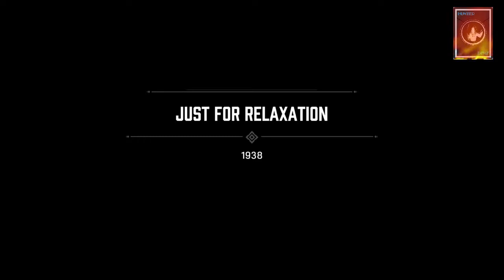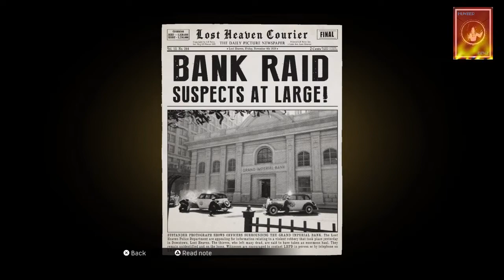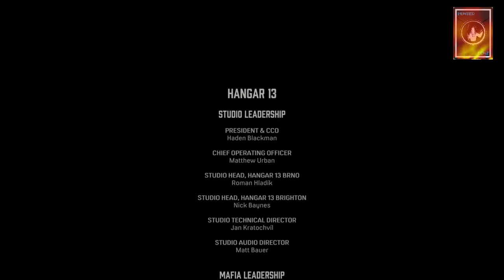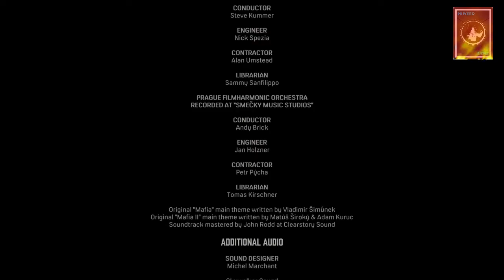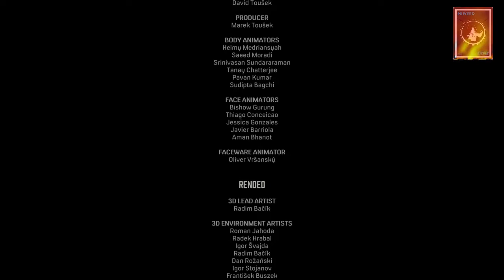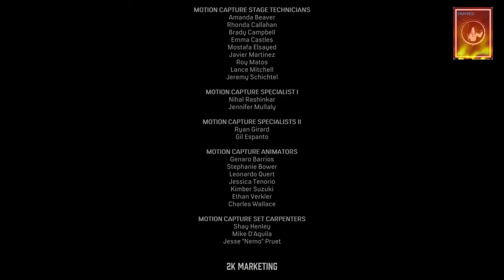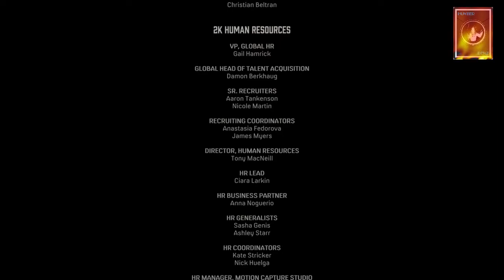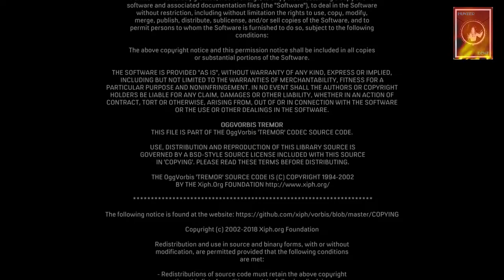Mafia: Definitive Edition [PS4] - Walkthrough Part 4 (Classic Mode) | 100% | Ending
Story Missions can be said to be difficult if we play them with a high level of difficulty but above all there are ones that are much more difficult and have to be done many times to complete, namely Phone Missions or Mission from Herbert. Whether it's involving vehicles or weapons, it's all about completing missions in the fastest possible time, before the time runs out.
Especially for collectible cars can not be specifically found in the same place. Most cars can be found outside the city as well as in the city of Lost Heaven (If you still can't find the vehicle you are looking for then try changing the weather "night or day" of the city of Lost Heaven from Salieri`s Bar) then the rest are in the form of Secret Vehicles and must complete missions of the mysterious Herbert.
1. 00:04. Chapter 16 - Creme De La Creme
1-1. 01:40. Get in the car
1-2. 03:52. Drive to the Theater
1-3. 05:53. Don`t let Morello escape
1-4. 16:27. Cigarette Card: Lucio Marcano - 13/22
1-5. 20:39. Dime Detective: Tin-Pan Alibi - 12/20
1-6. 21:23. Get in the car
1-7. 21:51. Shoot out the plane`s engines
1-8. 22:33. Follow the damaged plane
1-9. 23:59. Drive to the crash site | Trophy: The Day the War Ended - Completed “Creme de la Creme”
2. 26:20. Intermezzo
3. 30:26. Chapter 17 - Election Campaign
3-1. 33:13. Talk to Vincenzo
3-2. 34:44. Get to the Prison
3-3. 35:52. Mystery Fox: 4/50 (Ralph Garage)
3-4. 36:26. Trophy: Quite the Collection - Collected 15 vehicles in the Garage
3-5. 38:27. Trophy: Car Enthusiast - Lockpicked 5 cars on the streets of Lost Heaven and environs
3-6. 39:08. Find a way into the Prison
3-7. 44:10. Follow the hobo sign to the Guard Tower
3-8. 51:49. Dime Detective: The Corpse That Wasn`t There - 13/20
3-9. 52:28. Find the Guard Tower
3-10. 53:37. Dime Detective: Sealed with a Kris - 14/20
3-11. 55:40. Mystery Fox: 5/50
3-12. 59:33. Kill the Politician
3-13. 01:00:23. Escape from the Prison
3-14. 01:01:29. Terror Tales: My Sweetheart of Death - 5/20
3-15. 01:04:58. Cigarette Card: Vincenzo Ricci - 14/22
3-16. 01:11:25. Lose the cops
3-17. 01:12:08. Drive home | Trophy: A View from the Top - Completed “Election Campaign”
4. 01:17:50. Chapter 18 - Just For Relaxation
4-1. 01:21:09. Get in the car
4-2. 01:23:05. Drive to the Customs Impound
4-3. 01:26:10. Find and Steal a Customs Truck
4-4. 01:26:22. Black Mask: Soft City - 1/20
4-5. 01:27:38. Drive Customs Truck to Sam And Paulie
4-6. 01:32:22. Find a way into the Customs Impound
4-7. 01:32:57. Get into the Imports Building
4-8. 01:34:11. Search for the cigar shipment
4-9. 01:35:30. Dime Detective: Feather Your Coffin - 15/20
4-10. 01:36:52. Cigarette Card: Tomaso Moretti - 15/22
4-11. 01:41:53. Super Science: Invisible One - 6/20
4-12. 01:48:33. Return to Sam and Paulie
4-13. 01:51:51. Leave the area
4-14. 01:55:03. Drive to Salieri`s warehouse
4-15. 02:01:28. Walk with Paulie to the train station | Trophy: Into the Lion`s Den - Completed “Just For Relaxation”
5. 02:06:20. Chapter 19 - Moonlighting
5-1. 02:07:51. Get the manager
5-2. 02:08:36. Escort the manager at gunpoint
5-3. 02:10:29. Deal with the guards
5-4. 02:11:18. Get key from the manager
5-5. 02:11:27. Cigarette Card: Sal Marcano - 16/22
5-6. 02:12:09. Get into the vault
5-7. 02:12:54. Deal with the cops
5-8. 02:14:22. Escape the bank
5-9. 02:15:55. Escape through alleyway
5-10. 02:16:22. Lose the cops
5-11. 02:21:26. Drive to the Palermo Club | Trophy: That Last Big Score - Completed “Moonlighting”
6. 02:24:27. Chapter 20 - The Death of Art
6-1. 02:26:50. Meet Paulie at his Apartment
6-2. 02:26:28. Cigarette Card: Tommy Angelo - 17/22
6-3. 02:26:41. Dime Detective: Watch Me Kill You - 16/20
6-4. 02:27:47. Mystery Fox: 6/50
6-5. 02:32:30. Black Mask: Hunch - 2/20
6-6. 02:38:30. Gangster Monthly: Moonlighting - 6/10
6-7. 02:41:38. Meet Sam at the City Gallery
6-8. 02:47:07. Survive the ambush
6-9. 02:48:30. Find Sam
6-10. 02:49:24. Kill Sam
6-11. 02:51:45. Find Sam
6-12. 02:54:41. Follow Sam
6-13. 02:55:02. Super Science: Legion of the Dark - 7/20
6-14. 02:57:29. Cigarette Card: Valerio Marcano - 18/22
6-15. 03:04:37. Kill Sam | Terror Tales: The Corpses Wedding Night - 6/20
6-16. 03:07:05. Find Sam
6-17. 03:10:28. Finish Sam | Trophy: Friends and Family - Completed “The Death of Art” | Trophy: Made Man - Completed the game on Classic difficulty - Finish the game with difficulty classic | Trophy: A Life of Crime - Completed the game on Easy, Medium, Hard difficulty - Finish the game on easy, medium or hard difficulty
7. 03:16:44. Epilogue